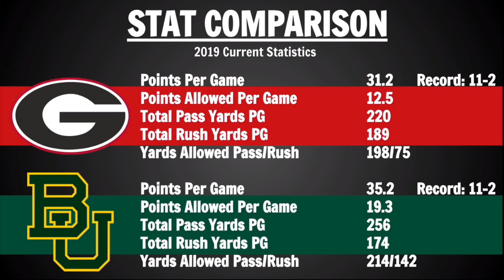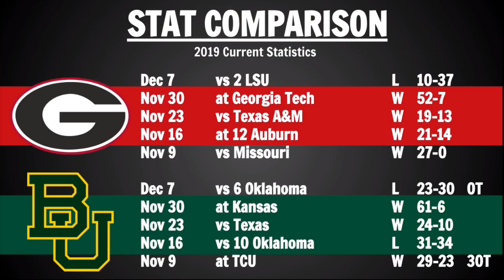Georgia vs Baylor Preview and Predictions - 2019 Sugar Bowl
Today we go over a preview on the sugar bowl.